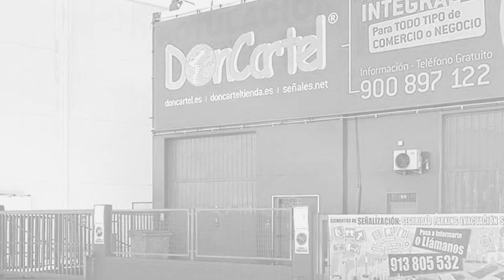Gripper recto para unión de carteles PLV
Nuestro innovador Gripper de Unión "H" de 180º, es una solución eficaz y versátil para la sujeción de tarjetas y paneles de hasta 2mm de grosor. Este gripper, fabricado en PVC transparente, no solo es robusto y duradero, sino que también ofrece una estética discreta y profesional.

Con su exclusiva conexión angular de 180º, este gripper es ideal para unir y exhibir elementos en una amplia gama de aplicaciones. Desde expositores de cartón hasta letreros en puntos de venta, su diseño permite una colocación sencilla y efectiva, garantizando que su mensaje o producto destaque con claridad.

Entre sus aplicaciones más comunes se encuentran la construcción de móviles publicitarios, la organización de escaparates en tiendas, y la presentación de información en ferias comerciales y exposiciones. Este gripper es una herramienta esencial para creativos visuales, diseñadores de interiores, y cualquier profesional que busque una solución elegante y eficiente para la presentación de materiales gráficos.

Las ventajas de utilizar nuestro Gripper de Unión "H" de 180º son innumerables. Su diseño transparente asegura que la atención se centre en su exhibición y no en el soporte. La facilidad de instalación y la capacidad de soportar materiales de hasta 2mm de grosor hacen de este gripper una opción conveniente y práctica.

Este producto es especialmente útil para tiendas minoristas, galerías de arte, museos, y centros educativos. Permite una presentación clara y efectiva de señalizaciones, anuncios, obras de arte y material educativo. Además, su durabilidad garantiza que puede ser reutilizado en múltiples configuraciones y eventos.

Adquiera hoy mismo nuestro Gripper de Unión "H" de 180º y descubra la manera más eficiente y estética de presentar sus materiales visuales.